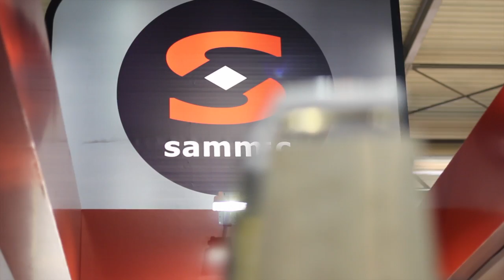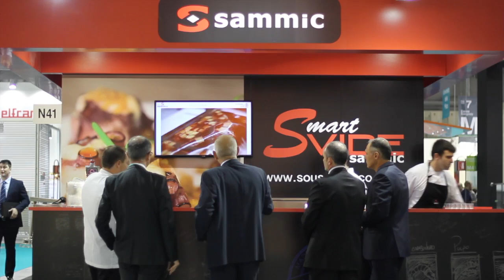Host 2015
Sammic at Host 2015
Milan, 23rd-27th October 2015